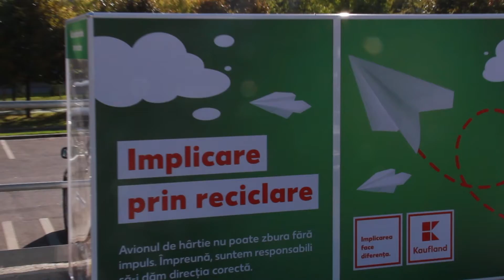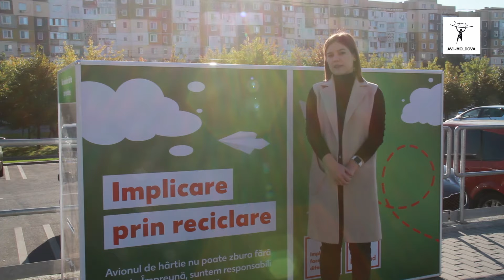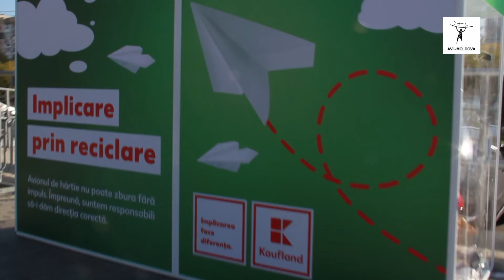Învață să reciclezi hârtia cu ajutorul AVI Moldova